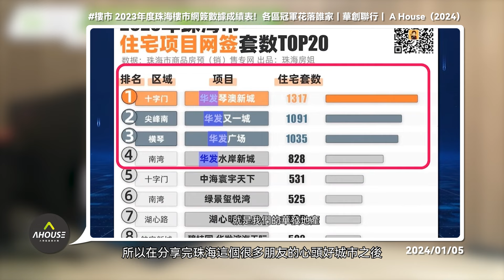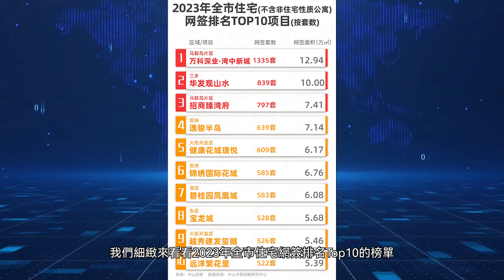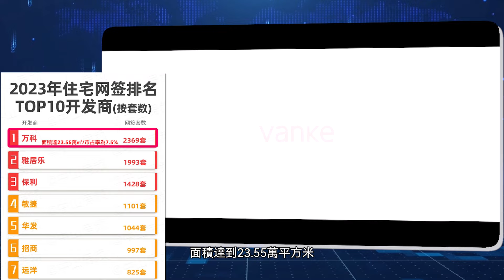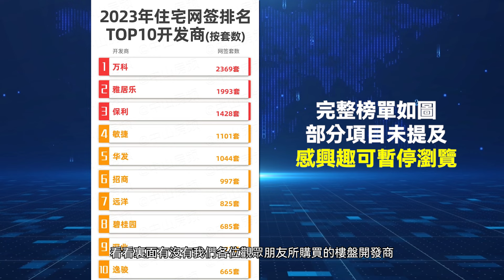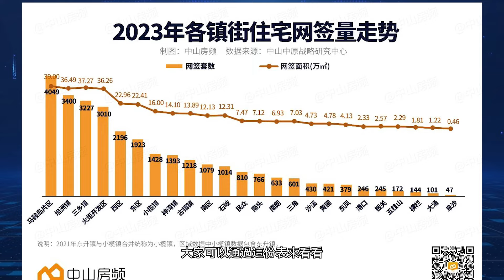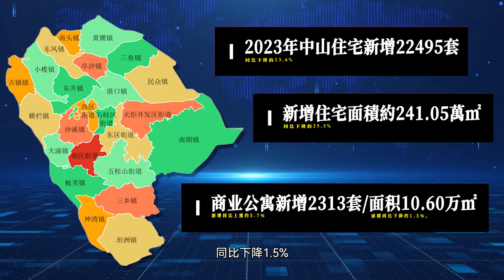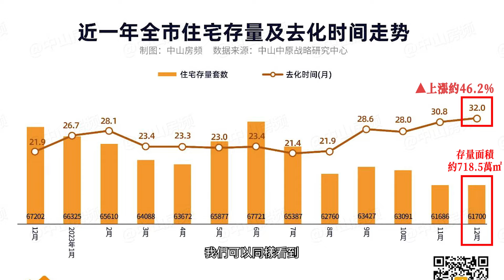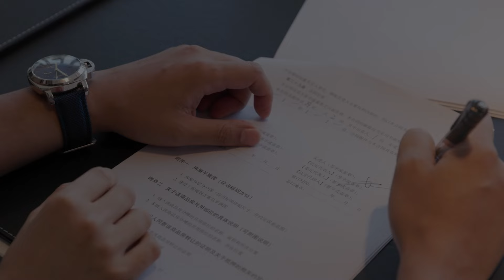【樓市數據】 2023年中山樓市成績表！冠軍斷層奪冠？一家獨大？｜中山｜real estate｜date｜華創聯行.A House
00:00 開場介紹
01:05 2023年中山市住宅網簽排名TOP10項目
04:37 2023年中山市商辦網簽排名TOP10項目
06:17 2023年中山住宅網簽排名TOP10開發商
08:22 中山年度住宅網簽走勢
09:25 月度住宅網簽走勢
10:35 23年中山各鎮街住宅成交排名
12:30 23年中山各鎮街商辦成交排名
13:20 23年中山新增住宅/面積/商辦/供應量走勢
16:07 今年住宅存量和去化時間走勢
17:17 數據總結
17:39 支持人分享自己看法